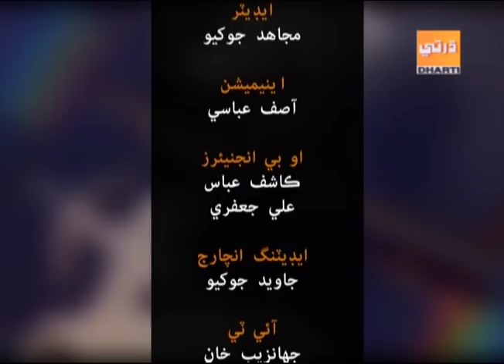Laugh Shor 28 2 2019